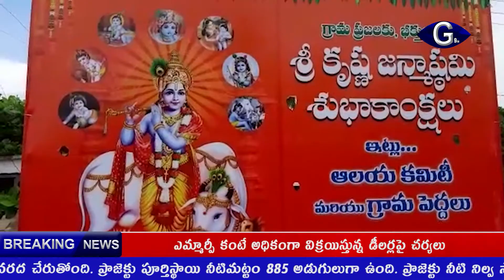Krishnashtami birthday celebrations in Ontimamidi village | g9tv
తూర్పు గోదావరి జిల్లా తొండంగి మండలం ఒంటిమామిడి గ్రామంలో శ్రీకృష్ణాష్టమి జన్మదిన వేడుకలు ఘనంగా జరిగాయి. వేడుకల్లో గ్రామస్థులు పెద్ద ఎత్తున పాల్గొన్నారు. ఈ సందర్భంగా గ్రామంలో ఊరేగింపు కార్యక్రమం వైభవంగా నిర్వహించారు. అనంతరం అన్నదాన కార్యక్రమం నిర్వహించారు.